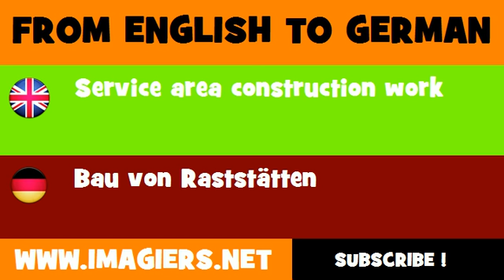FROM ENGLISH TO GERMAN = Service area construction work